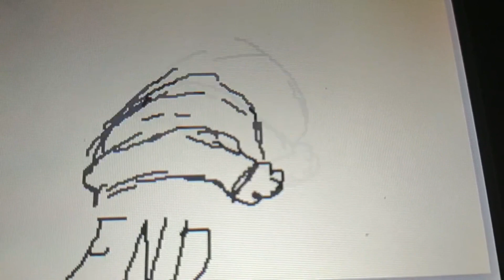Wahoo Christmas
It's that time o year